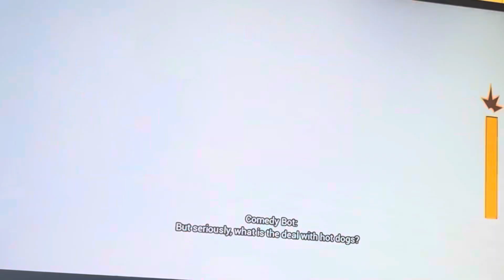What Is behind the Movie Poster? Fnaf Security Breach Part 16: Daycare Theater” Revisited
Hello

On 9/18/2024 at 3:40 I finished my Braces appointment